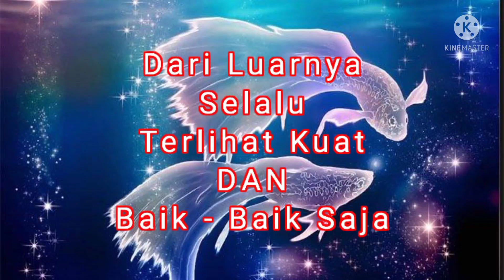PISCES♓, Rahasia Zodiak Pisces, Yang Dia Rasakan sebenarnya😱😱😱, Rahasia Pisces♓,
Pisces, Rahasia Zodiak Pisces, Yang Dia Rasakan sebenarnya.
tarotreaders,